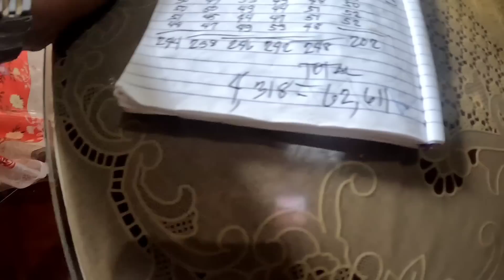(#917) SAYANG WALA NA TALAGA PAG-ASA